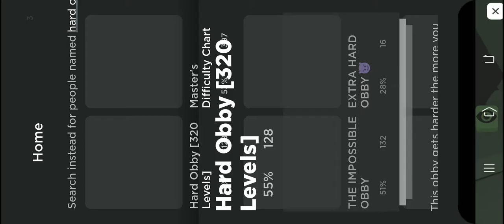Storytime of what something I hate , happened to me